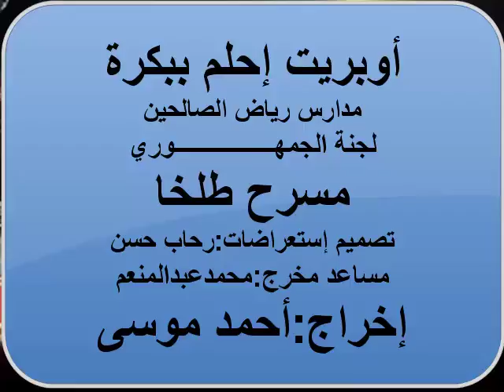إحلم ببكرة - مسرح طلخا - جمهوري